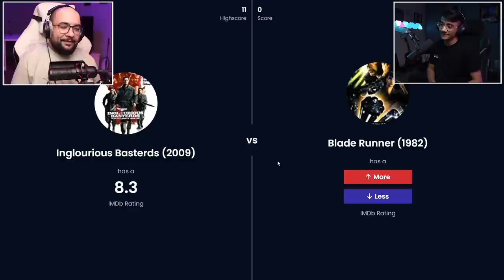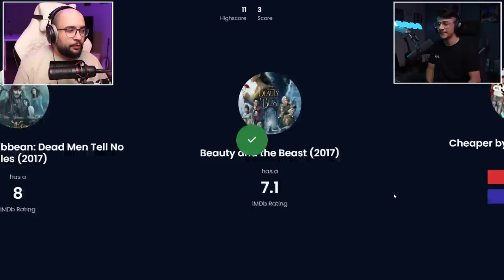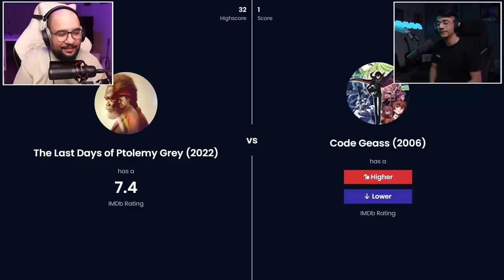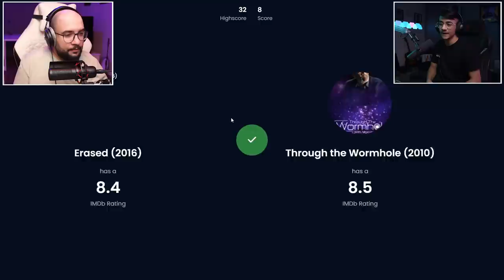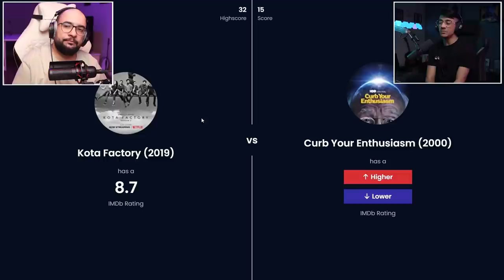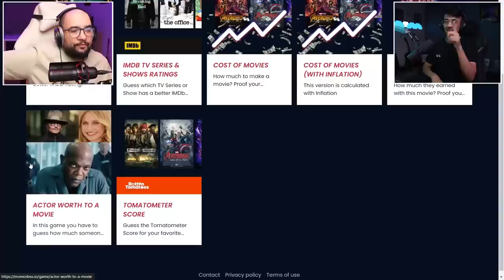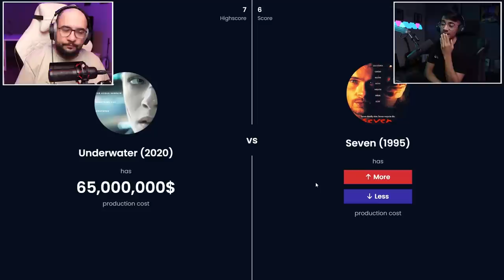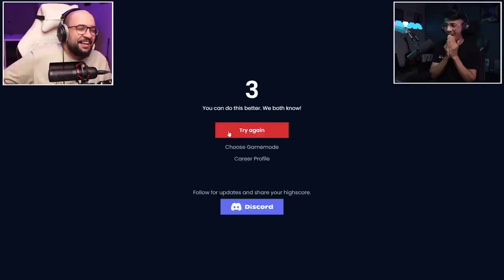تحدي المحنكين مع أبو عابد | أعلى أو أقل (أفلام مسلسلات أنميات)